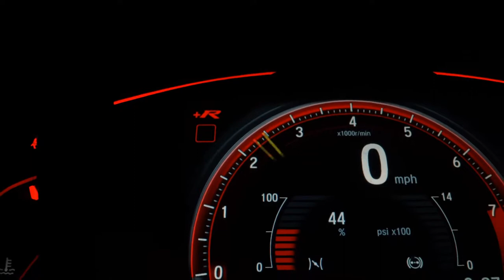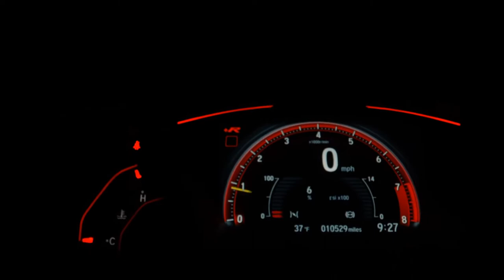HONDA HR-V - 2016 - Santo André/SP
Veículo: HONDA / HR-V 1.8 16V EXL
Ano: 2015/2016
Combustível: FLEX
Portas: 4 PORTAS
Câmbio: Automático
Cor: VERMELHA
KM: 89.144

✅ Air Bag
✅ Alarme
✅ Ar Condicionado
✅ Ar Quente
✅ Bancos de Couro
✅ Direção Hidráulica
✅ Freio ABS
✅ Rádio
✅ Rádio e MP3
✅ Retrovisores Elétricos
✅ Rodas de Liga Leve
✅ Travas Elétricas
✅ Vidros Elétricos
✅ Volante com Regulagem de Altura
✅ Kit Multimídia
✅ Trio Elétrico
✅ Rádio USB
✅ Som Original